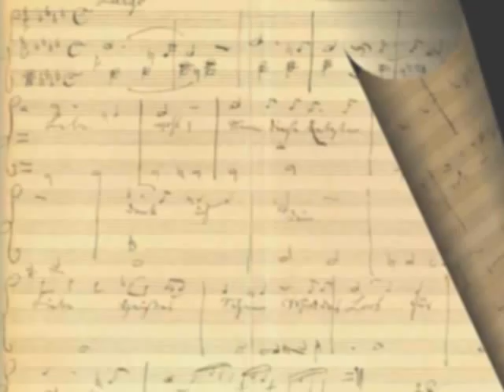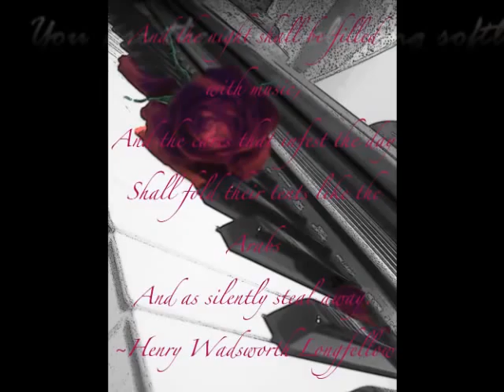Swallow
A piano song for silent moments from Norbert Ewald performed by me.